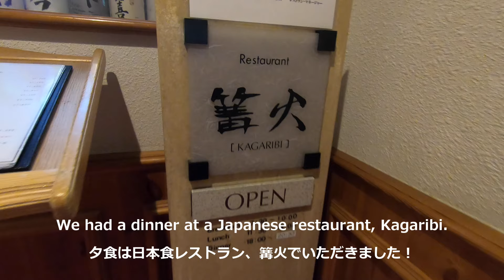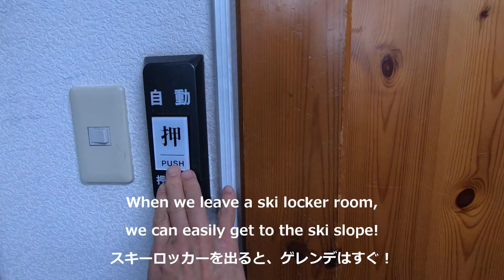Hotel Grand Phenix Okushiga - ホテルグランフェニックス奥志賀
I went to Okushiga Kogen Ski Resort in Nagano prefecture in February 2020!
2020年2月に長野　奥志賀高原スキー場に行ってきました！

Okushiga Kogen ski resort is located at the northern most part of Shigakogen!
奥志賀高原スキー場は、志賀高原の中で一番奥に位置しています！

We stayed there for 3 days and stayed at Hotel Grand Phenix Okushiga.  The hospitality of hotel staffs is overwhelming!　　We would like to stay here again next year!
３日間の滞在でした。　ホテルグランフェニックス奥志賀に滞在しました！ホテルスタッフの皆さんのおもてなしが、本当に素晴らしかったです！ また、来年も訪問したいです！

I would be glad if this video is helpful for you and you enjoy it!!!
少しでも参考にしていただける箇所があったり、楽しんでいただけたりしたら、嬉しいです。

他の動画もぜひご覧ください！よろしくお願いします！！！